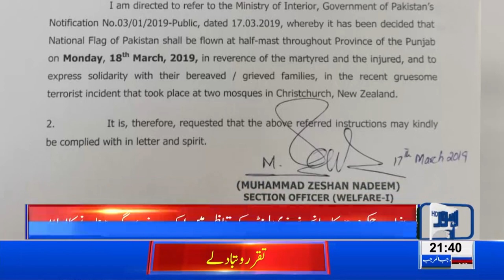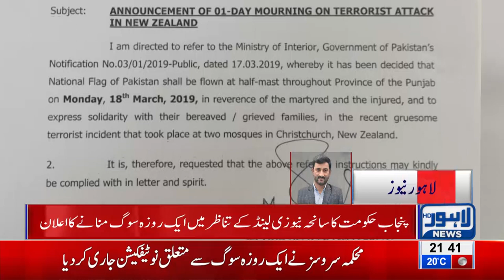Punjab govt announces 1-day mourning over New Zealand terror attack